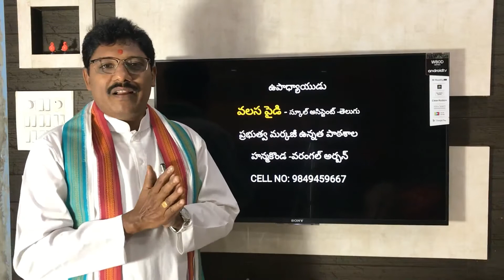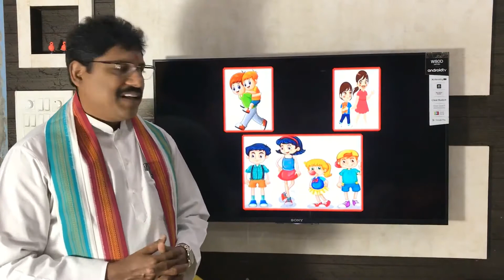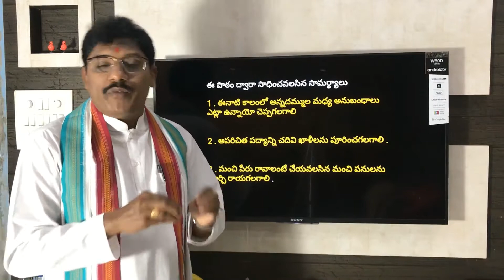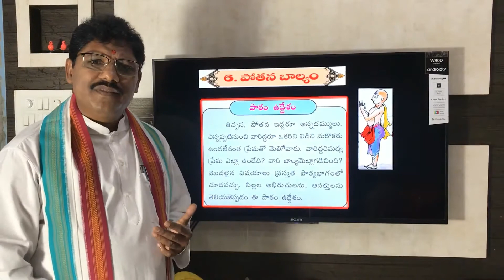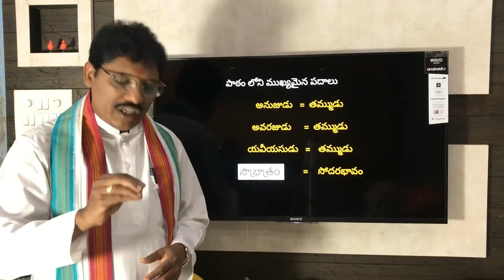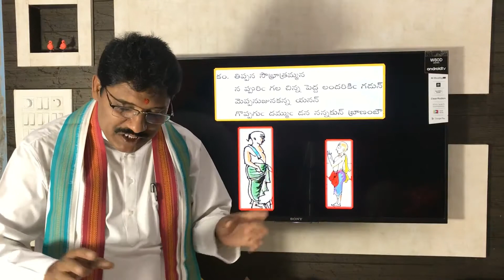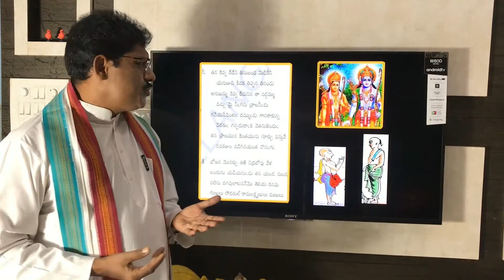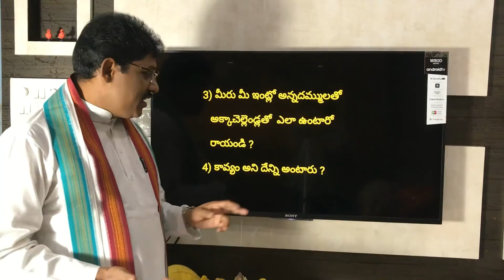Class 6 Telugu POTHANA BALYAM PART- 1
Prepared by: Valasa Pydi
SA Telugu
Govt.Markazi High School, Hanmakonda
Warangal Urban